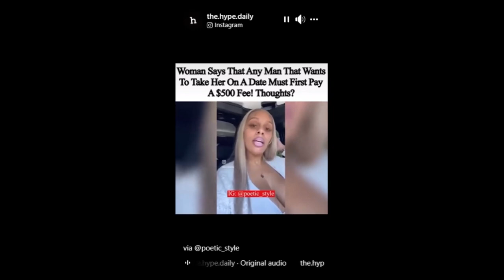Woman says MEN that WANT to DATE HER MUST pay a 500 FEE?